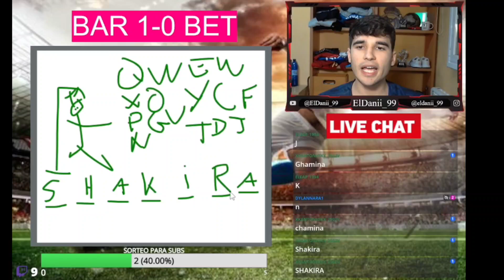Reaccionando al Barça VS Betis Mejores Momentos😂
Mejores Momentos del directo Reaccionando al Barça Betis.